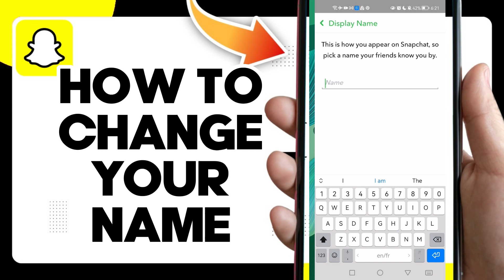How To Change Your Name On Snapchat